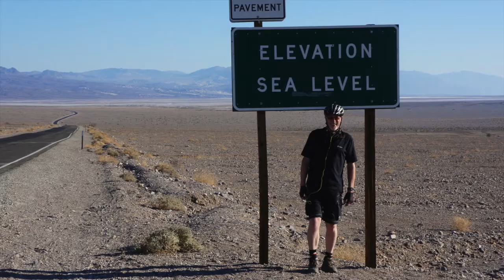Death Valley Self Guided Cycling Tours with Pure Adventures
6 day supported self directed cycling tour of Death Valley.  The Death Valley area is a mountainous region and famously drops below sea level. Rides vary from as low as 13 miles up to 56 miles. Longer rides however are the norm and the region is hilly, a good amount of climbing is required. This tour is for experienced cyclists with good fitness.